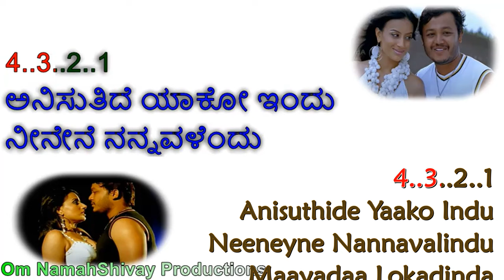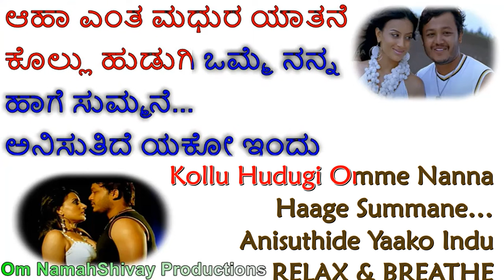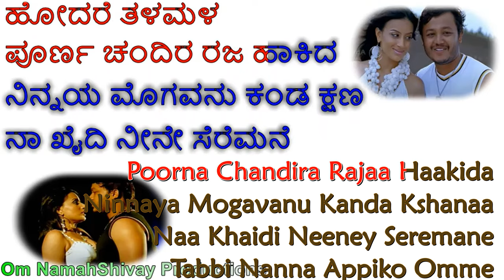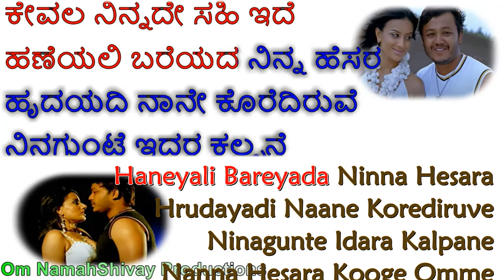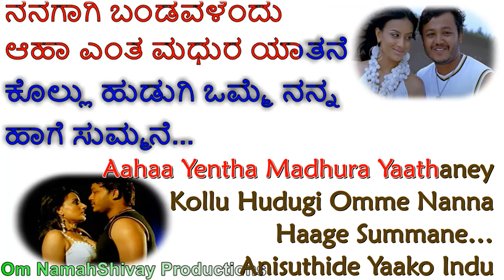Anisuthide Karaoke With Lyrics Kannada English |Mungaru Male | Sonu Nigam |Ganesh | Pooja Gandhi